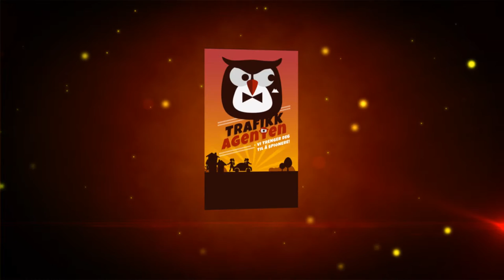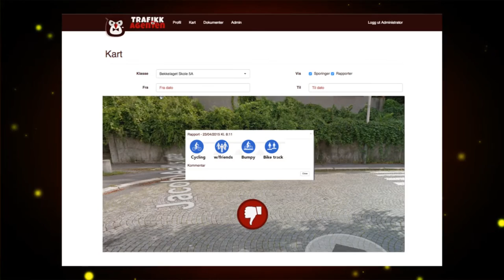Oslo EurocitiesAwards 1920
Case film for the finals in Eurocities Award in Malmø November 2015